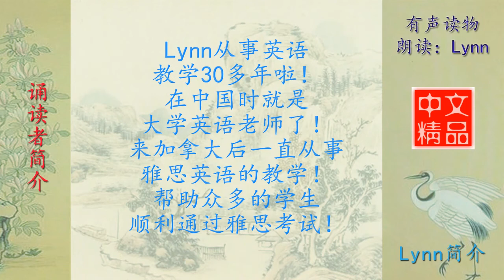中文精品有声读物的Lynn老师是谁？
Lynn诵读的视频看了不少，到底谁是Lynn， 干什么的呢？